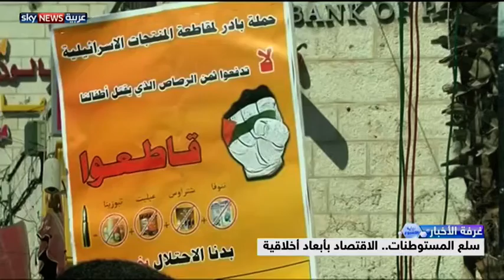سلع المستوطنات.. الاقتصاد بأبعاد أخلاقية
وضع الاتحاد الأوروبي علامة على السلع الإسرائيلية التي تنتجها المستوطنات، فثارت حفيظة إسرائيل، التي هاجمت دول الاتحاد وألقت عليها بصنوف التهم.